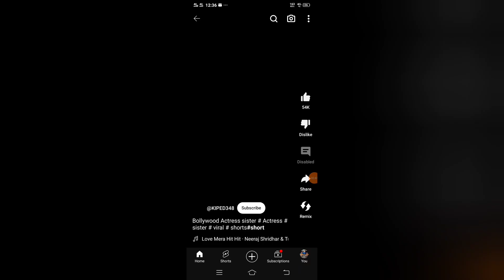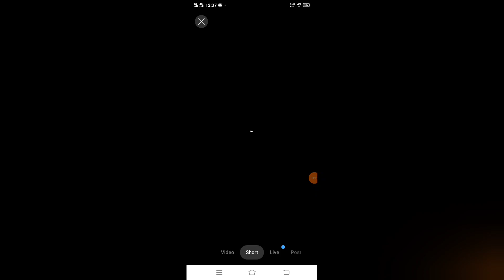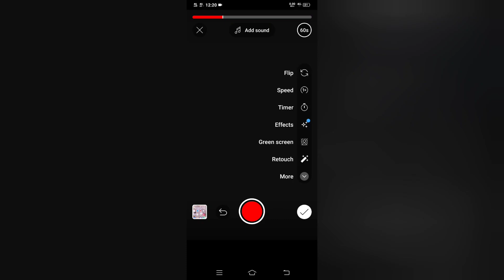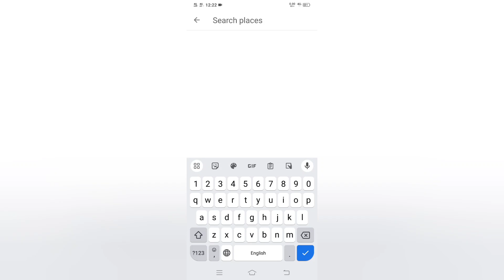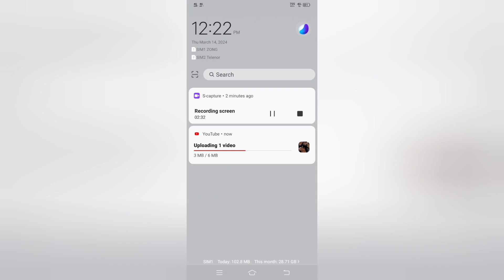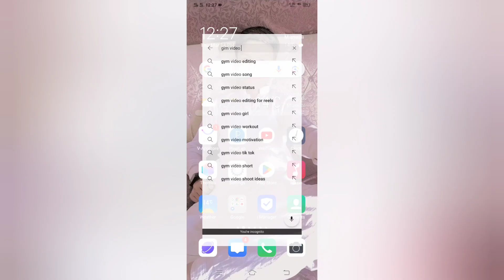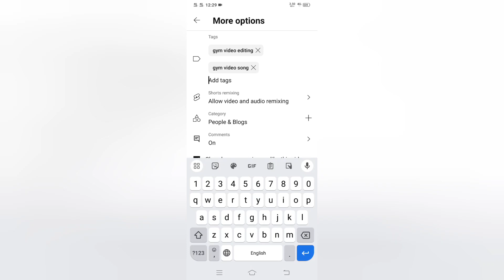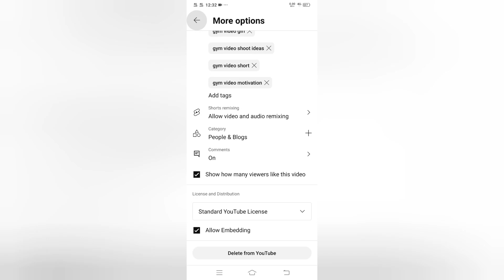shorts viral karne ki tric / shorts video per hajaron views/ short trend